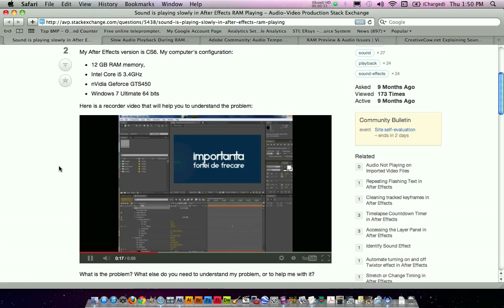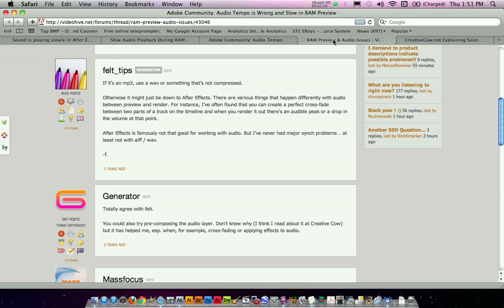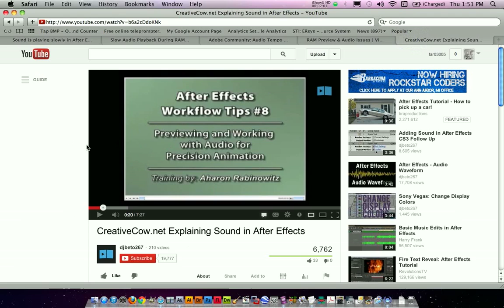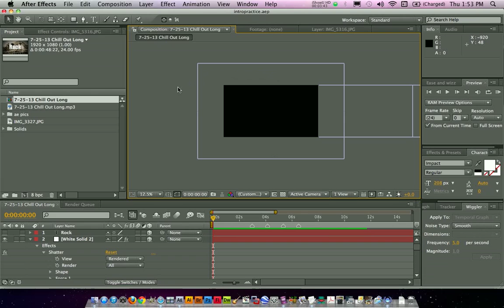After Effects Audio Playback Slow in RAM Preview. SOLUTION: Restart Computer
I run AE CS4 on a 2009 macbook.

I spent 1.5 hours looking over forums trying to figure out why AE started having this problem for me. The suggestions ranged from altering the frame rate to changing computer buffer settings to staying away from mp3's etc. While the suggestions were appreciated, all it came down to was restarting my computer. Not just After Effects, but the Whole computer.